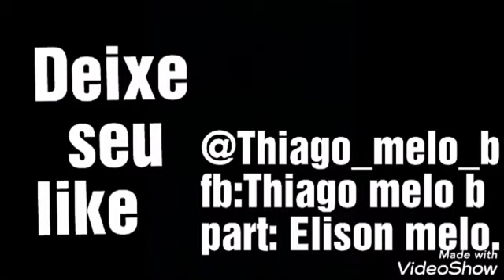Thiago melo pegou Mestre kk - Thiago melo b risada de ladrão